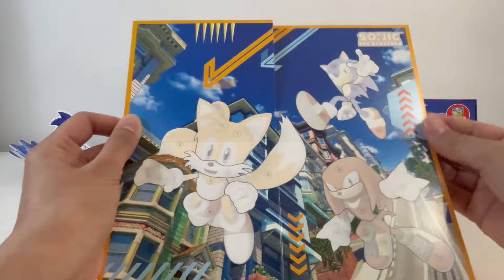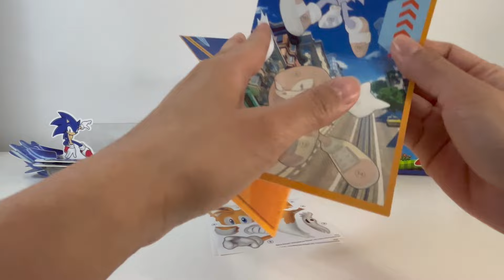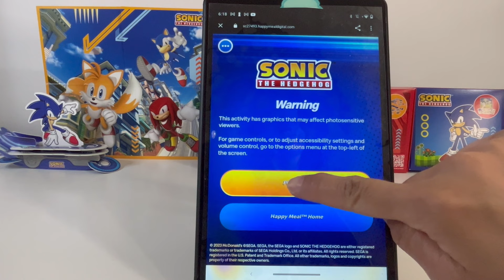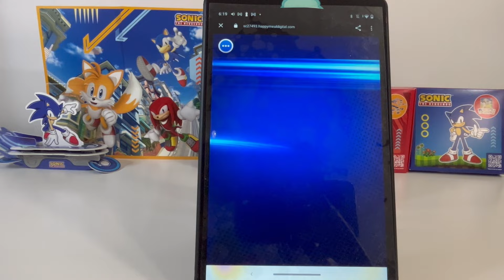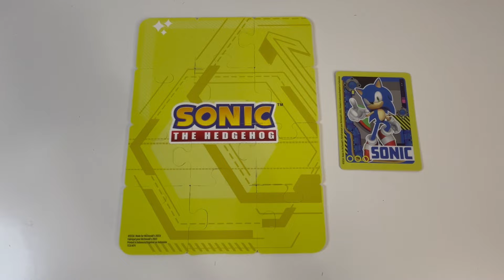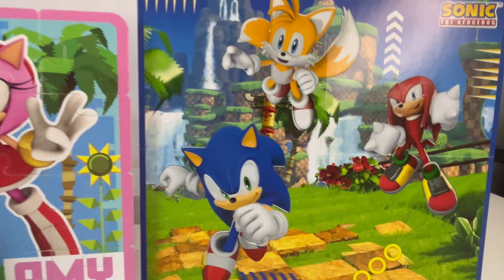February 2024 Sonic the Hedgehog Happy Meal Toys | Unboxing Review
January/February 2024 Sonic the Hedgehog McDonald's Happy Meal Toys.